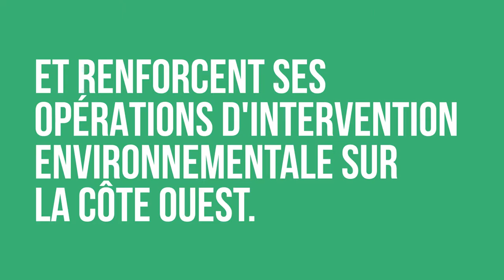La base de la Garde côtière de Kitsilano améliore la protection des océans sur la côte de la C.-B.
29 juillet 2019
En rouvrant et en rénovant la base de Kitsilano, le gouvernement du Canada veille à ce que la Garde côtière canadienne ait les installations et l’équipement dont elle a besoin.